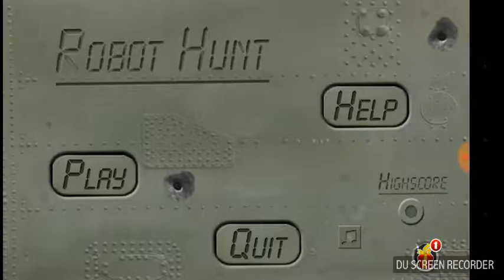Robot hunt:PART 2